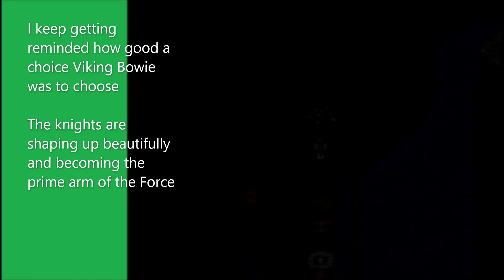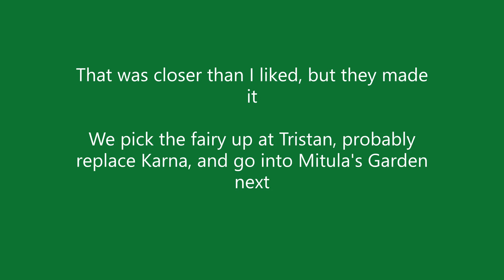AI run of SF2 Eternity mod on Normal part 82 | The Bridge Part 3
0:00  Intro/The Bridge Part 3
12:23 End